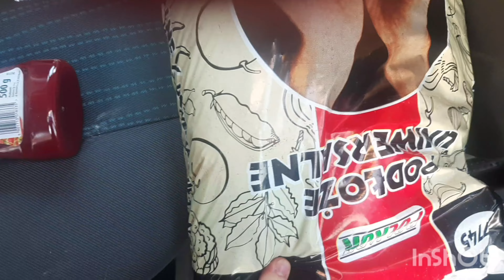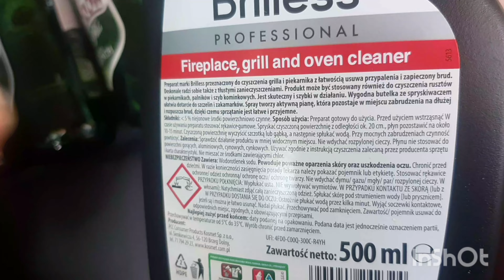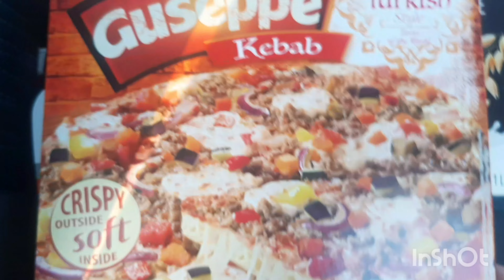HAUL Z AUTA I CO NA OGRODZIE😊